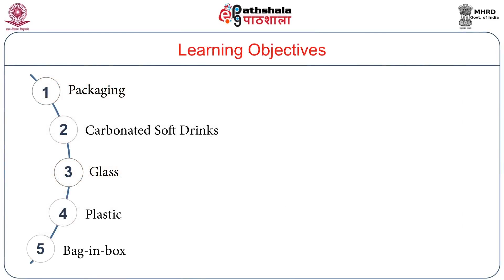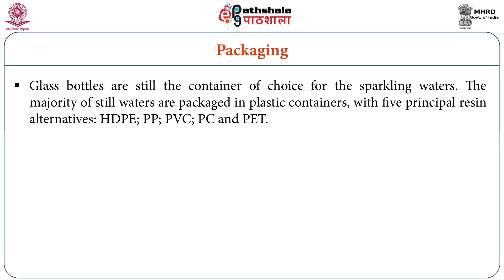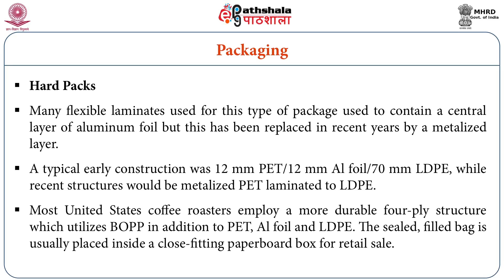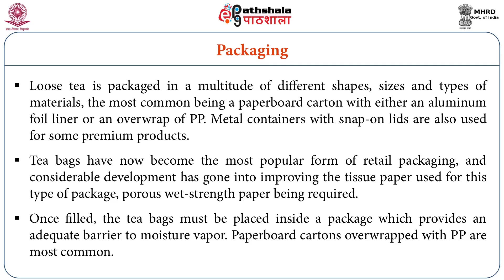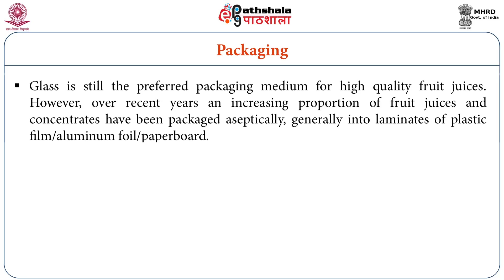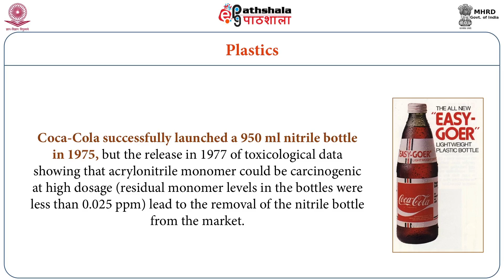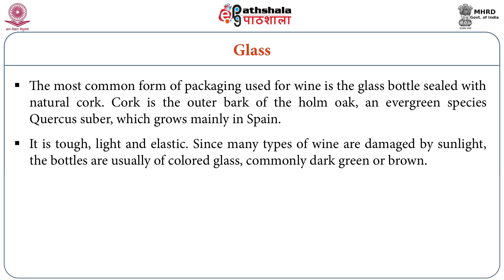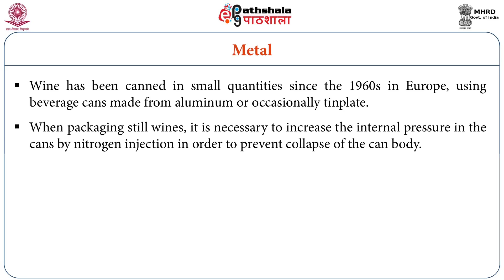Packaging of beverages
Subject:Food Technology
Paper:Food packaging technology